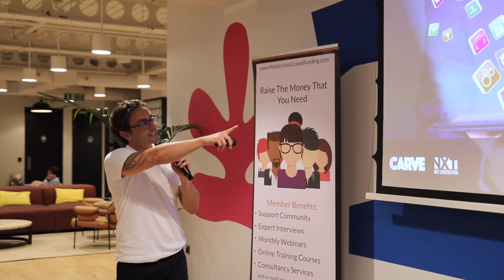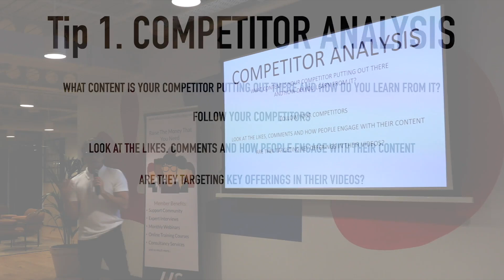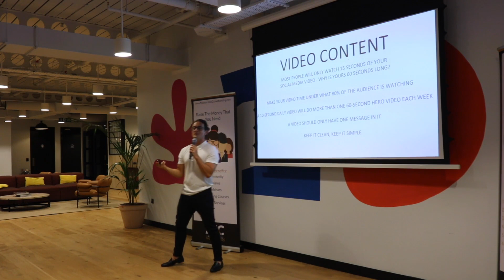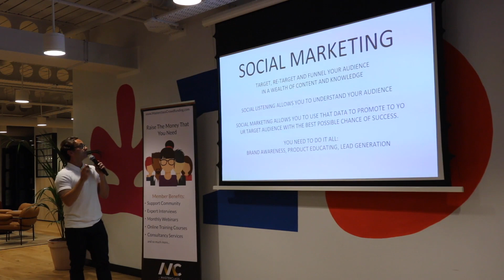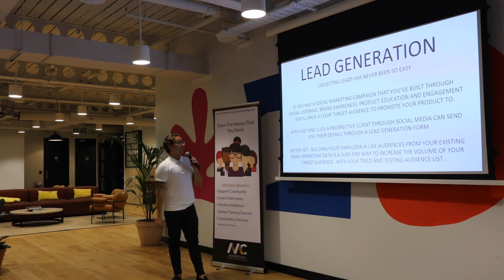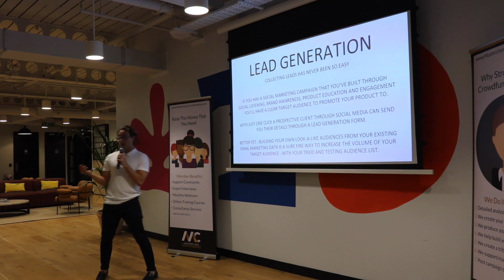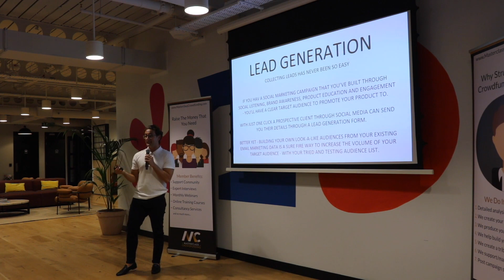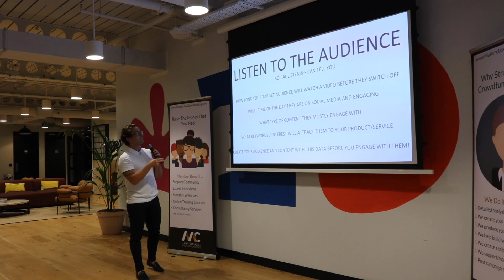Johny Pach - NXT Generation - My 5 tips to the complete marketing campaign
Here at NXT Generation, we demonstrate our 5 tips to the complete marketing campaign.

Tip1.

COMPETITOR ANALYSIS WHAT CONTENT IS YOUR COMPETITOR PUTTING OUT THERE AND HOW DO YOU LEARN FROM IT?
FOLLOW YOUR COMPETITORS
LOOK AT THE LIKES, COMMENTS AND HOW PEOPLE ENGAGE WITH THEIR CONTENT ARE THEY TARGETING KEY OFFERINGS IN THEIR VIDEOS?

Tip2.
VIDEO CONTENT
MOST PEOPLE WILL ONLY WATCH 15 SECONDS OF YOUR SOCIAL MEDIA VIDEO - WHY IS YOURS 60 SECONDS LONG?
MAKE YOUR VIDEO TIME UNDER WHAT 80% OF THE AUDIENCE IS WATCHING
A 10-SECOND DAILY VIDEO WILL DO MORE THAN ONE 60-SECOND HERO VIDEO EACH WEEK A VIDEO SHOULD ONLY HAVE ONE MESSAGE IN IT
KEEP IT CLEAN, KEEP IT SIMPLE

Tip3.
SOCIAL MARKETING
TARGET, RE-TARGET AND FUNNEL YOUR AUDIENCE IN A WEALTH OF CONTENT AND KNOWLEDGE
SOCIAL LISTENING ALLOWS YOU TO UNDERSTAND YOUR AUDIENCE
SOCIAL MARKETING ALLOWS YOU TO USE THAT DATA TO PROMOTE TO YOUR TARGET AUDIENCE WITH THE BEST POSSIBLE CHANCE OF SUCCESS.
YOU NEED TO DO IT ALL:
BRAND AWARENESS, PRODUCT EDUCATING, LEAD GENERATION

Tip4.
LEAD GENERATION COLLECTING LEADS HAS NEVER BEEN SO EASY
IF YOU HAV A SOCIAL MARKETING CAMPAIGN THAT YOU’VE BUILT THROUGH SOCIAL LISTENING, BRAND AWARENESS, PRODUCT EDUCATION AND ENGAGEMENT - YOU’LL HAVE A CLEAR TARGET AUDIENCE TO PROMOTE YOUR PRODUCT TO.
WITH JUST ONE CLICK A PROSPECTIVE CLIENT THROUGH SOCIAL MEDIA CAN SEND YOU THEIR DETAILS THROUGH A LEAD GENERATION FORM.
BETTER YET - BUILDING YOUR OWN LOOK-A-LIKE AUDIENCES FROM YOUR EXISTING EMAIL MARKETING DATA IS A SURE FIRE WAY TO INCREASE THE VOLUME OF YOUR TARGET AUDIENCE - WITH YOUR TRIED AND TESTING AUDIENCE LIST.

Tip5.
LISTEN TO THE AUDIENCE SOCIAL LISTENING CAN TELL YOU
HOW LONG YOUR TARGET AUDIENCE WILL WATCH A VIDEO BEFORE THEY SWITCH OFF WHAT TIME OF THE DAY THEY ARE ON SOCIAL MEDIA AND ENGAGING
WHAT TYPE OF CONTENT THEY MOSTLY ENGAGE WITH
WHAT KEYWORDS / INTEREST WILL ATTRACT THEM TO YOUR PRODUCT/SERVICE
CREATE YOUR AUDIENCE AND CONTENT WITH THIS DATA BEFORE YOU ENGAGE WITH THEM!

please get in touch with my team for more information on marketing and lead generation.

many thanks

Johnathan Pach
CEO & Founder
T: NXTGenLnd